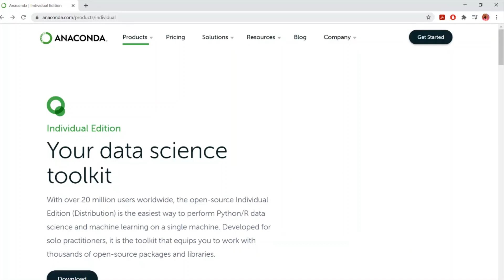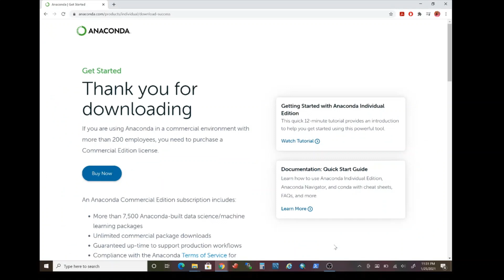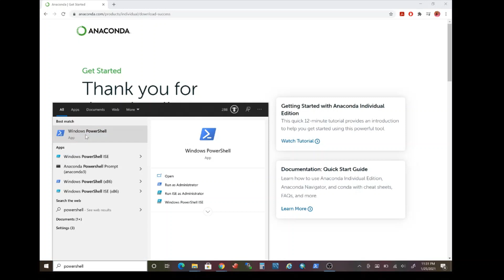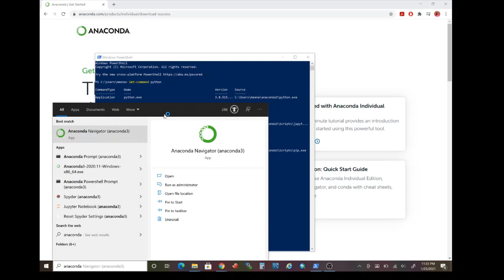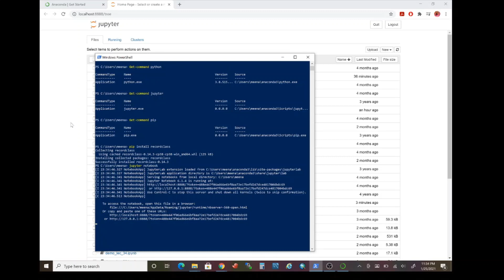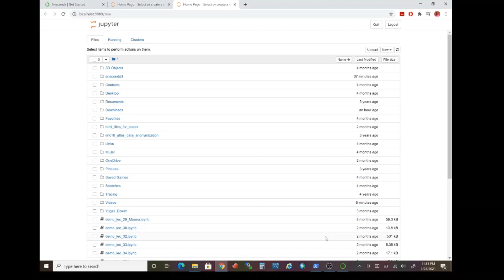Python3 (Anaconda3) installation on Windows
Powershell commands:
Get-command python
Get-command jupyter
Get-command pip
pip install recordclass
jupyter notebook

Windows search:
anaconda navigator - to launch navigator application.